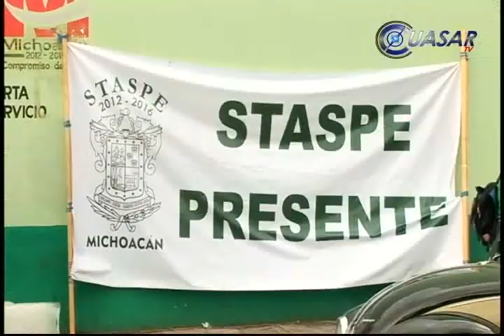Noticias de Morelia y Michoacán en breve, CuasarTv a 21 de Junio del 2013